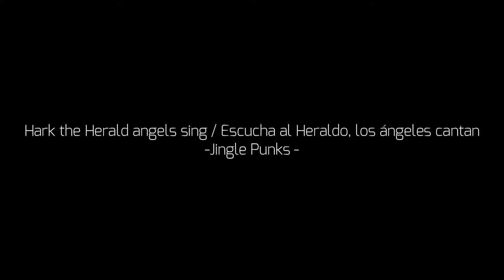Hark! The Herald Angels Sing - ¡Oíd! los ángeles mensajeros cantan - Jingle Punks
Hark! The Herald Angels Sing - ¡Oíd! los ángeles mensajeros cantan.

Es un villancico de Navidad que apareció por primera vez en 1739, en la colección Hymns and Sacred Poems (Himnos y Poemas Sagrados), escrito por el compositor de himnos inglés Charles Wesley, quien había solicitado y recibido música lenta y solemne para sus letras, no la melodía alegre que se espera hoy. Por otra parte, el verso de apertura original de Wesley era: "Hark! how all the welkin rings / Glory to the King of Kings" (¡Oíd! Cómo todos los anillos del cielo / Gloria al Rey de Reyes).

La versión popular es el resultado de las alteraciones de varias manos, sobre todo las del compañero de trabajo de Wesley, George Whitefield, quien cambió el verso inicial por uno familiar, y de Felix Mendelssohn. En 1840, cien años después de la publicación de Hymns and Sacred Poems, Mendelssohn compuso una cantata para conmemorar la invención de la imprenta de Johannes Gutenberg, y es la música de esta cantata, adaptada por el músico inglés William H. Cummings para encajar con la letra de Hark! The Herald Angels Sing, la que impulsa el villancico conocido hoy